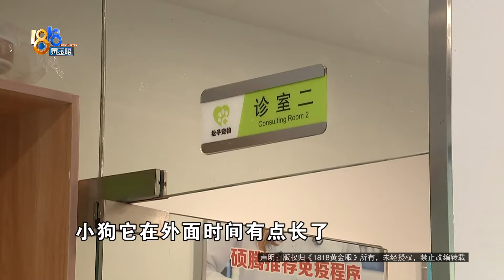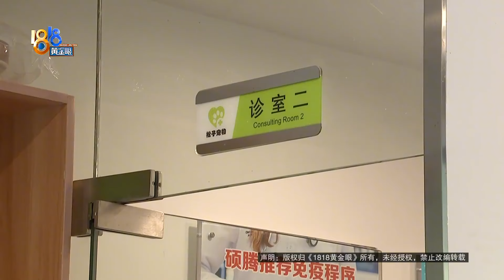【1818黄金眼】11万的“马尔济斯”生产不顺，胎盘也没取干净？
小康有一条马尔济斯犬，说是11万买来的。他反映，1月份，狗在“松子”宠物诊所生产时出了意外，一只小狗死掉了。回到家后，母狗的身体出现异常，一检查发现两个胎盘没取出来…